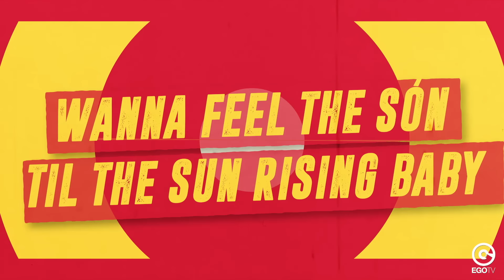KRONIC & KRUNK!, MARTINA LA PELIGROSA & JENN MOREL - Peligrosa (Official Lyric Video)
KRONIC & KRUNK!, MARTINA LA PELIGROSA & JENN MOREL - Peligrosa Feat. Damaged Good (Official Lyric Video)

Listen to more songs like this with our "Dance Pop" playlist!

“Peligrosa” is the new single from colombian uprising singer and author Martina La Peligrosa, after his first debut album “Alma Mía” released in 2017. The track was already released in 2013 and features now the collaboration of Dominican beauty Jenn Morel, strong of her hit “Pónteme” and the latest “Licky” with Claydee, australian based producers Kronic & Krunk!, the first one with the production “Bend Ova” for Lil Jon and Tyga, while the second one released his music on Spinnin’ Records, Revealed Recordings and more with a collaboration with Timmy Trumpet and the support of Will Sparks, Joel Fletcher, Reece Low and from all the electro house international scene. The third artist behind “Peligrosa” is american dj & producer Obi Tawil, aka Damaged Goods. This new single presents a spanish sung alternated between Martina La Peligrosa and Jenn Morel, with a dance/electro dance structure created by the producers and the "Y Lo Muevo Asì So Dangerous" theme that is really difficult not to remember! With 1.5million followers on Instagram half million on Facebook, 31y beauty Martina La Peligrosa is among the uprising artists from Colombia, fusing rock and folk in a very innovative way with great presence onstage and original voice. In fact, she was nominated for the first time at 18th Latin Grammy Awards 2017 in Las Vegas as “Best New Artist” and she also won Her talent has emerged from El Carito, a small town in Colombia's Córdoba Department and in her short but already fruitful career, ignited by a remarkable fusion of champeta, bullerengue, and other Caribbean genres with pop and rock music, Martina proved to be one of the most interesting and appealing artists of her generation. Besides this, she is also a beauty videoblogger with his website “Ponte Linda”.